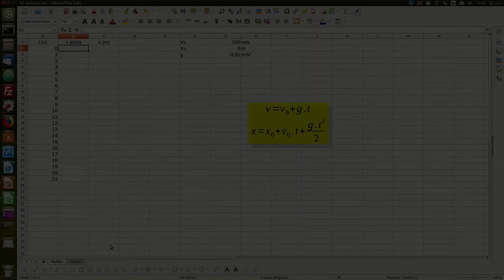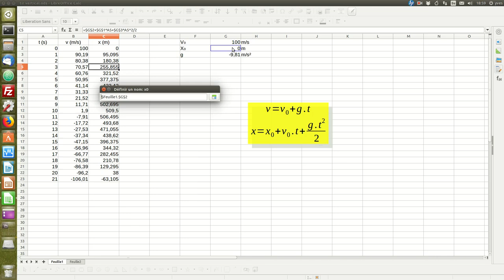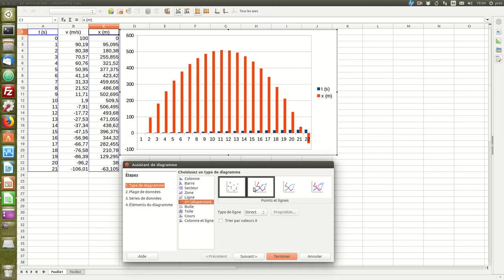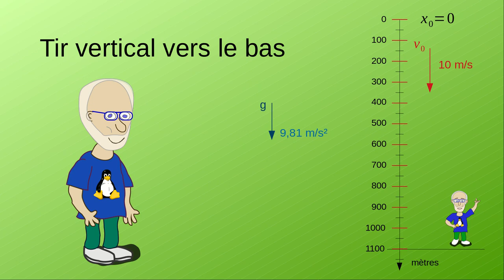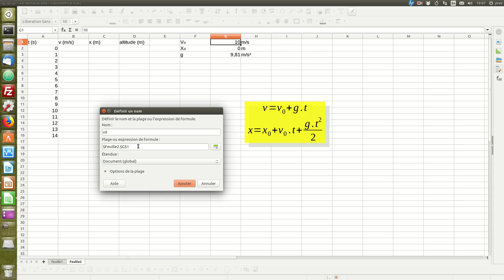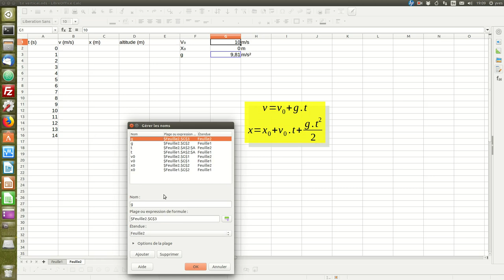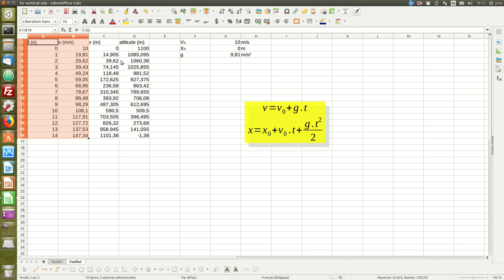Simulations de tir vertical avec le tableur; références par noms et absolues